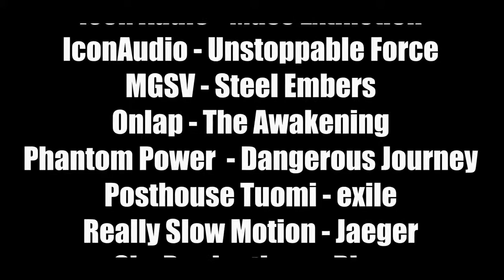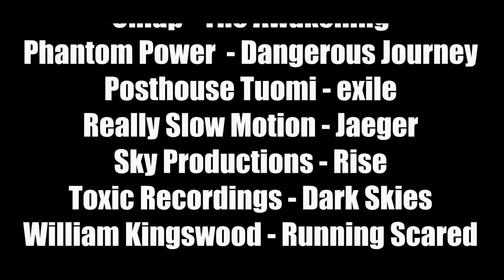The Marine: Epilogue (GTA 5 Machinima) (Reupload)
Is a reupload from former YT-Channel Mexahuk!